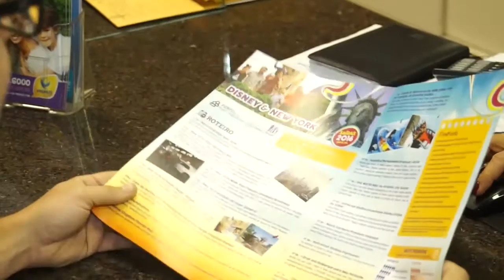QUEM FAZ E ACONTECE - PRIMUS TURISMO E VIAGENS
FUNDADA EM 1979, A PRIMUS TURISMO E VIAGENS ESTÁ ENTRE AS MAIORES E MAIS TRADICIONAIS AGÊNCIAS DE VIAGENS DO PAÍS. DESDE A SUA FUNDAÇÃO ATÉ OS DIAS ATUAIS, A EMPRESA TRAZ NA SUA ESSÊNCIA TRÊS VALORES FUNDAMENTAIS: INOVAÇÃO, PIONEIRISMO E TRANSPARÊNCIA, VALORES ESSES ESSENCIAIS PARA O SEU RECONHECIMENTO NO MERCADO E SEU SÓLIDO CRESCIMENTO.

RAPIDAMENTE A AGÊNCIA CRESCEU, EXPANDIU PARA NOVOS MERCADOS E SE TORNOU DESTAQUE EM TURISMO DE LAZER E UMA DAS PIONEIRAS EM VIAGENS CORPORATIVAS, SENDO REFERÊNCIA NO MERCADO NACIONAL.

HOJE, COM DUAS SEDES PRÓPRIAS, 6 UNIDADES DE NEGÓCIOS E POSTOS DE SERVIÇOS, ALÉM DE UMA ESTRUTURA OPERACIONAL COMPLETA COM MAIS DE 100 COLABORADORES, A PRIMUS TEM O ORGULHO DE COLHER OS FRUTOS DA DEDICAÇÃO E DA QUALIDADE DE SEUS SERVIÇOS.